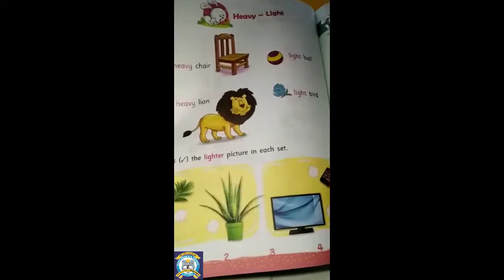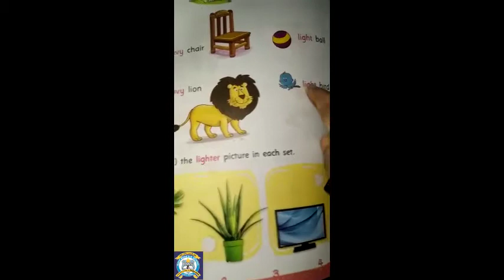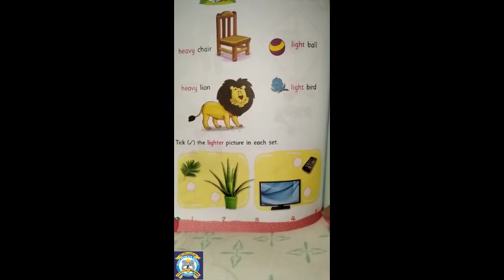LKG Term 1 | BUILDING BLOCKS | Concept of Heavy and Light